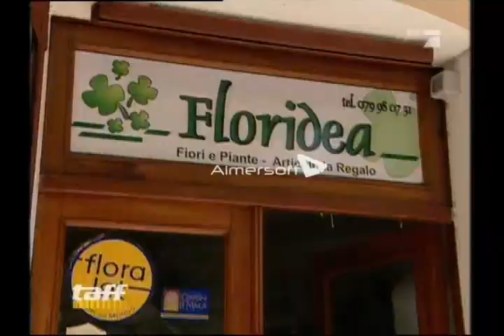PROMI-PARTY SARDINIEN UNCUT 03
Marco Da Silva, It Girl Davorka, Elvira und Martin Kesici: Sie haben alle das selbe Budget zur Verfügung und nur ein Paar Stunden Zeit um die geilste aller Partys zu organisieren...
Welcher der Promis wird die beste Sause abfeiern und am Ende Winner sein?